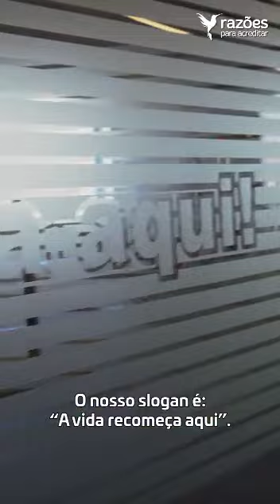superação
Vídeo de Claudia Luna